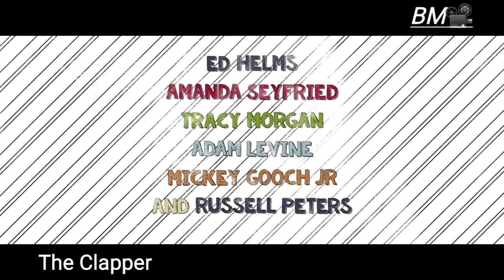Top 7 | Worst Movies of 2018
Top worst movies of 2018